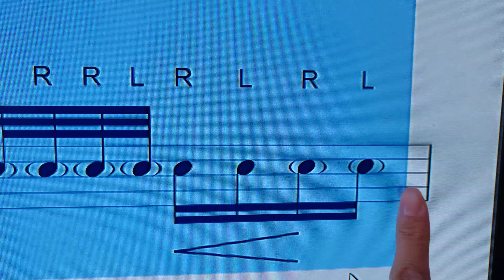there is boxcar racer 🥁 training